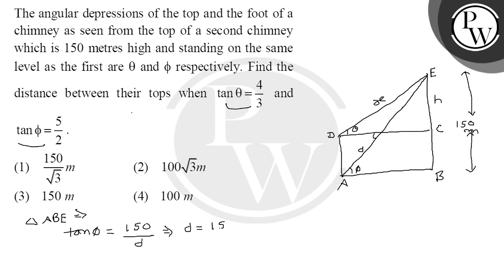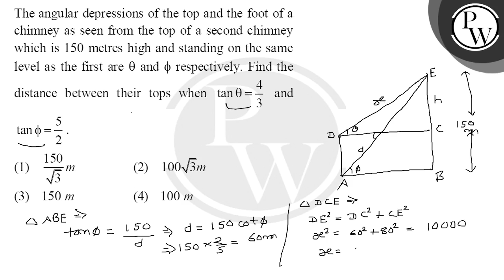The angular depressions of the top and the foot of a chimney as seen from the top of a second ch....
The angular depressions of the top and the foot of a chimney as seen from the top of a second chimney which is 150 metres high and standing on the same level as the first are &theta; and ϕ respectively. Find the distance between their tops when tan&theta;=43&nbsp;and tanϕ=52.&nbsp; 📲PW App